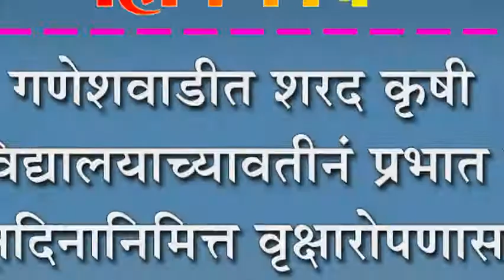गणेशवाडीत शरद कृषी महाविद्यालयाच्यावतीनं प्रभात पेâरी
गणेशवाडीत शरद कृषी महाविद्यालयाच्यावतीनं प्रभात पेâरी : वृक्षदिनानिमित्त वृक्षारोपणासाठी जनजागृती